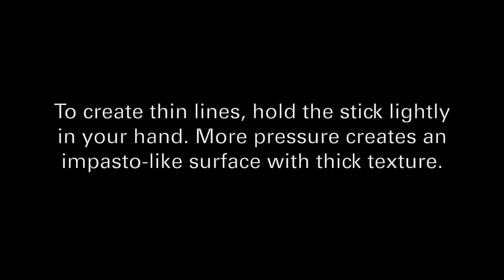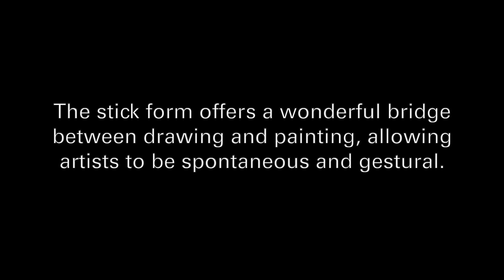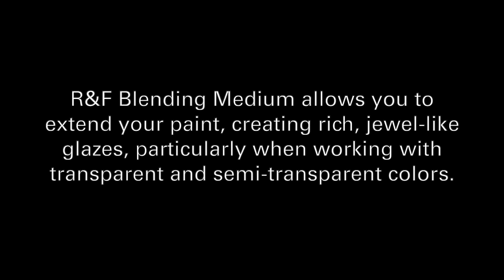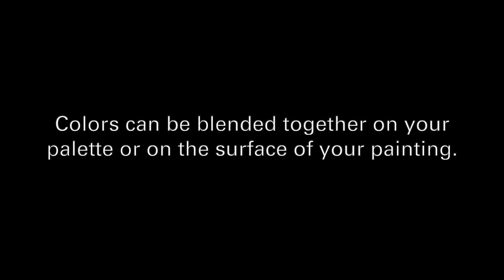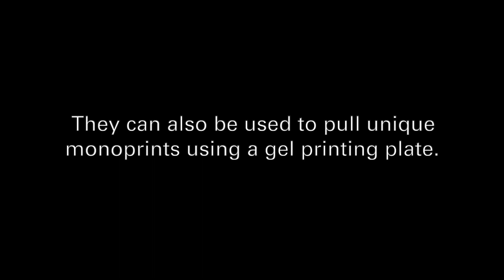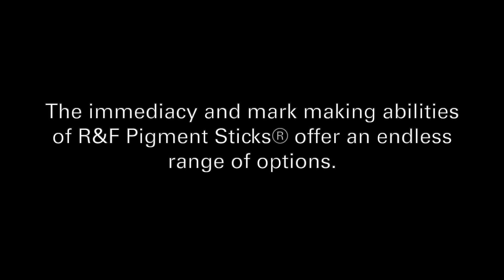How to Use R&F Pigment Sticks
R&F Pigment Sticks are very versatile and allow oil painters to draw and paint with direct immediacy. This video demonstrates some of the many possible techniques you can use the pigment sticks for.

Their stick shape takes down the barriers between you and your paint, allowing you to interact with your paint directly. These paints are a genuine oil colour, and can be shaped into sticks because of their high wax content. Each stick is made using only the finest paint-making ingredients - with no extenders, fillers or additives used.